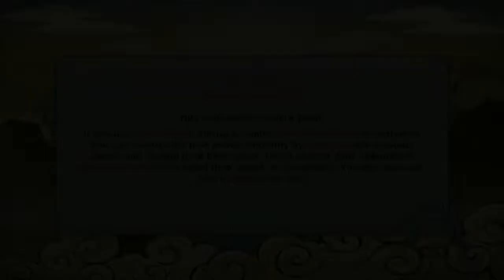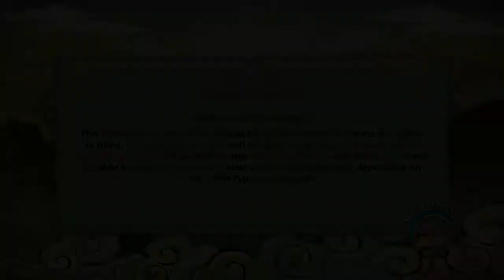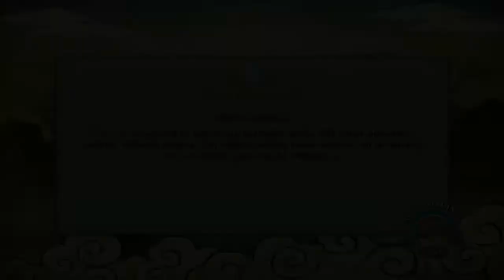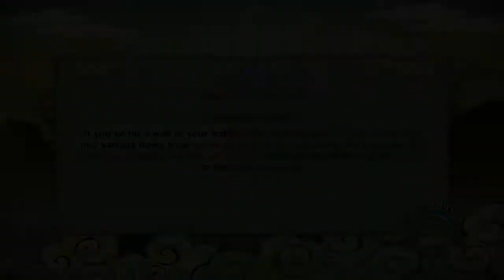Naruto Shippuden: Ultimate Ninja Storm Revolution [HD/Blind] Playthrough part 24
Naruto Shippuden: Ultimate Ninja Storm Revolution [HD/Blind] Playthrough on the PC without Commentary.